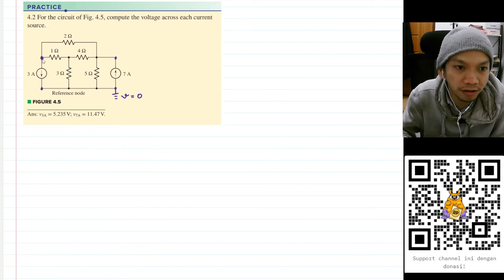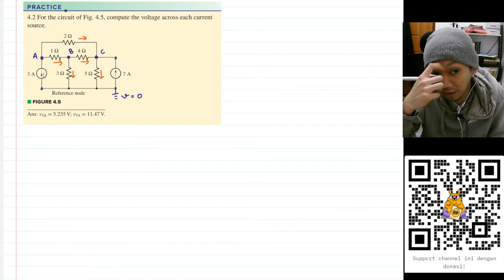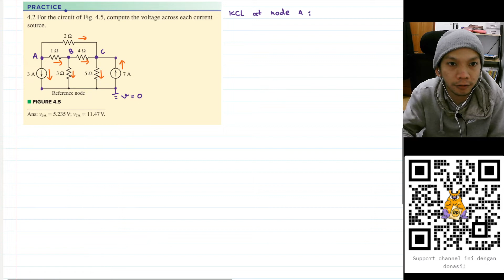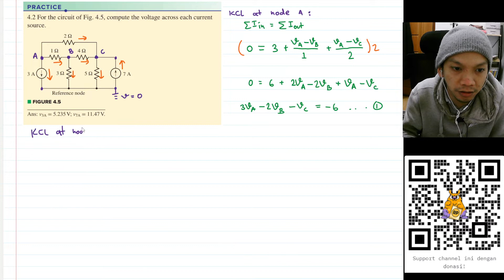Practice 4.2 - Engineering Circuit Analysis - Hayt & Hemmerly, 9th Ed - Node-Voltage Analysis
For the circuit of Fig. 4.5, compute the voltage across each current
source.